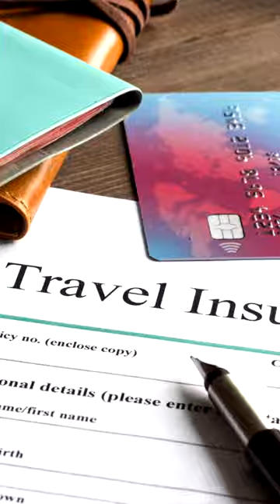SHORT- VOYAGER DIFFEREMENT | Victor Voyage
Les différentes générations ne voyagent pas de la même manière. Voici une étude qui montre nos habitudes de voyage